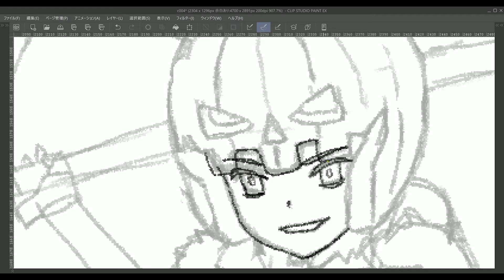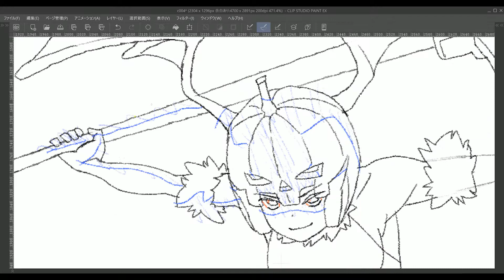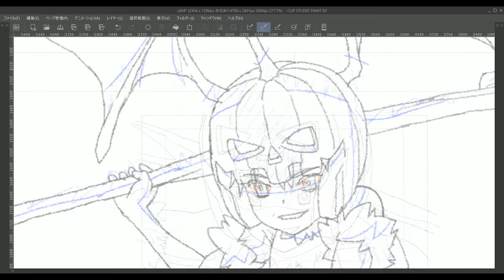cut-004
ハロウィン・パジャマの原画作業です。
cut-004です。